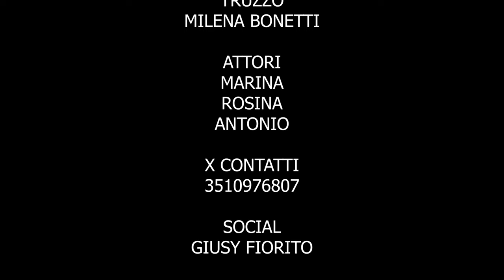Giusy Fiorito - Viene Cca' (Video Ufficiale 2020)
@2020 NAPOLI PRODUCTION: Giusy Fiorito - Viene Cca' (Video Ufficiale 2020)
AUTORI: G. FIORITO - L. PRILLO
ARRANGIAMENTI: M. SABANI